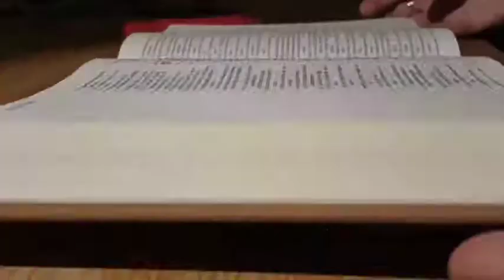Film Festival Trailer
Come to McCance Auditorium tonight (Nov. 13) at 8:30 for the Film Festival. Come to find out who will win the Golden Stinger!